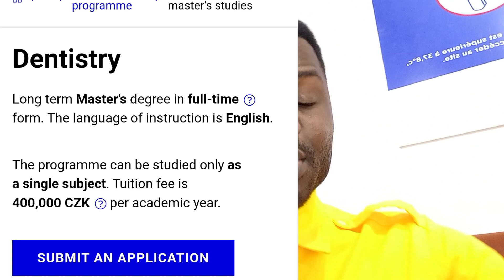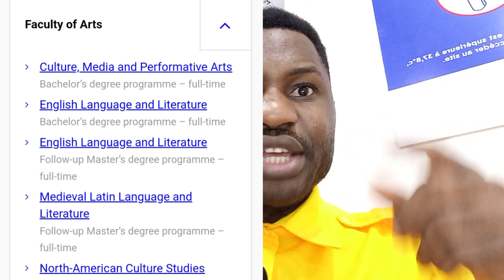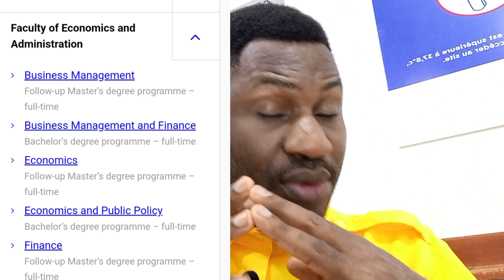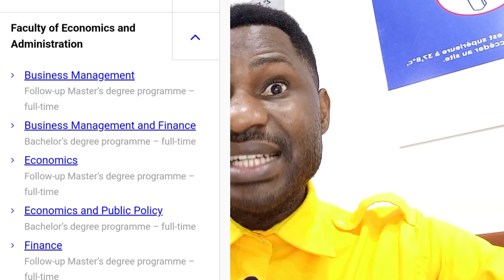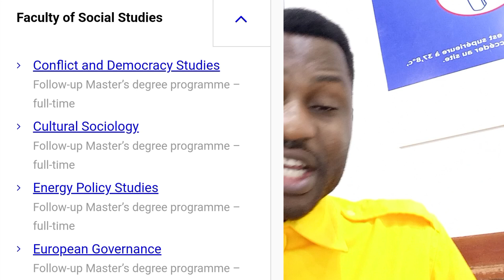NO IELTS|APPLY NOW AND START JANUARY 2024 IN EUROPE 2024💯📌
No IELTS, apply now and start studies in January 2024 in Europe

BOOK A ONE-ON -ONE (paid service)  CONSULTATION WITH ME👇👇👇
When I receive a notification, you will receive further details.

IF YOU DON'T SUCCEED, SEND A MESSAGE ON FACEBOOK AND TELL ME YOU WANT TO BOOK ONE ON ONE CONSULTATION

© For Admissions to Poland and Cyprus and Canada (paid service)!!